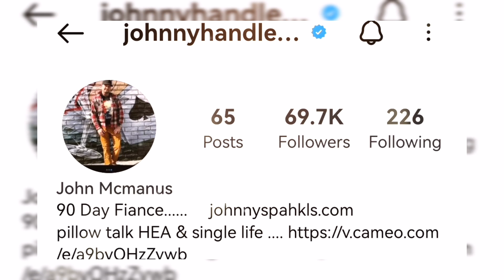90 Day Fiancé: Uncle John reveals his best Moments With Patrick & Thaís’ Baby Girl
90 day fiancé: Uncle Johnny McManus reveals his best moments with his baby niece Aleesi